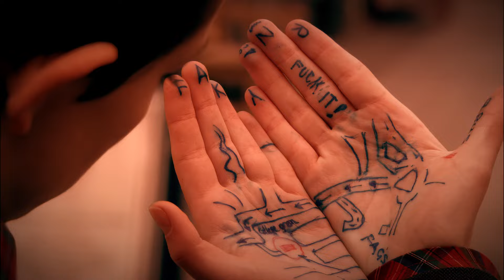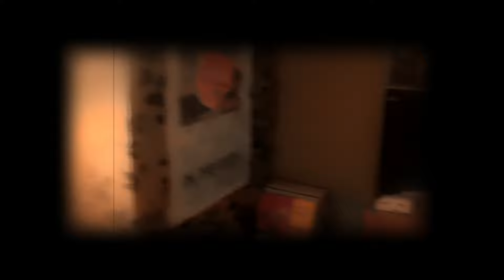Franky Fitzgerald (Skins) S05E01 | 4K ULTRA HD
Played by Dakota Blue Richards

Franky is an 18-year-old Trench-coat and platform shoe-wearing nerdy girl with freckles, elf ears, a button nose, and the side profile of a Gelfling. She writes notes on her hands and listens to music on antique audiophile headphones because she enjoys vinyl records, is autistically awkward, and has difficulty making friends. She has a passion for photography and stop-motion animation… I’M DEAD!!!

This video took me six months to make, a $10,000 computer, and $500 worth of AI video enhancement software. Yeah... that happened.

"Franky" is the first episode of the fifth series of the British teen drama Skins. It first aired on E4 in the UK on 27 January 2011. It introduces the third generation of the series, and focuses on the character of Franky Fitzgerald (Dakota Blue Richards) she attempts to fit in at Roundview College, after moving to Bristol from Oxford with her adoptive gay dads.